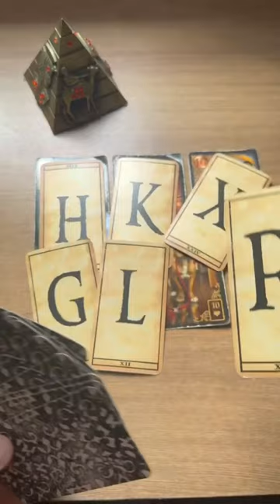Ele(a) foi desonesta com você + letra inicial! 💥 tarot responde * Tarot de Hoje